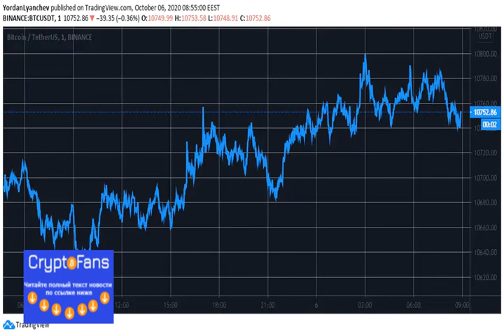Bitcoin Stable at $10,750, Wall Street in Green as President Trump Returns to Office (Market Watch)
US President Donald Trump has left the medical center he was treated for COVID-19 and returned to the White House. Bitcoin has fol